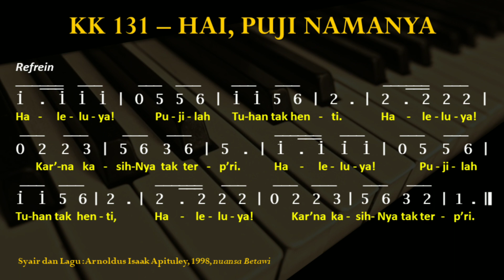KK 131 - Hai, Puji NamaNya || PKJ 55 - Hai, Puji NamaNya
Kidung Keesaan 131 - Hai, Puji NamaNya

PKJ 55 - Hai, Puji NamaNya